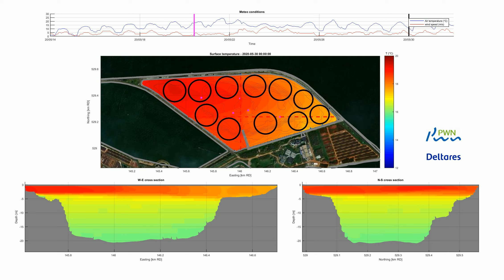3D hydrodynamic modelling of the impact of floating solar (FPV) systems on temperature and mixing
3D hydrodynamic modelling with Delft3D of the impact of floating solar photovoltaic (FPV) systems on temperature and mixing of a reservoir. The animation shows the simulated water temperature for a selected adverse upper-end estimate of the impact of floating solar panels on temperature (large reduction in wind and limited reduction in solar radiation), which may be potentially relevant for water quality and ecology.